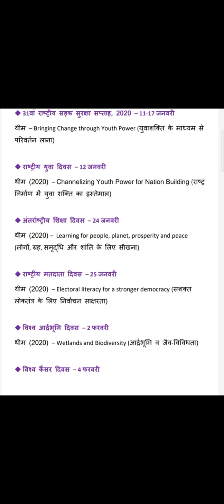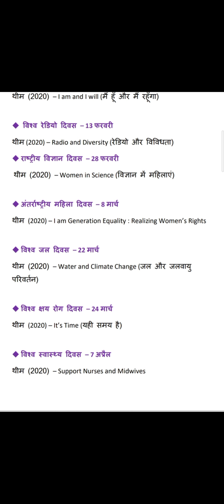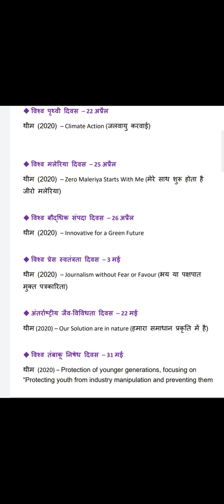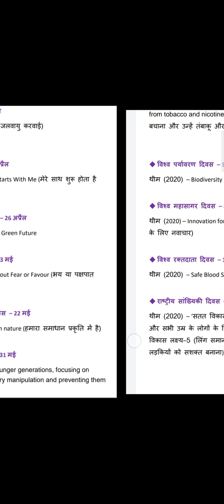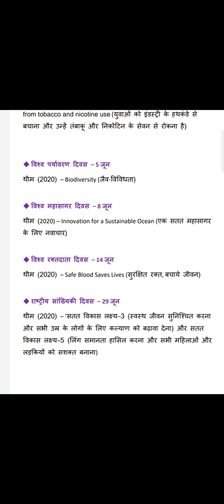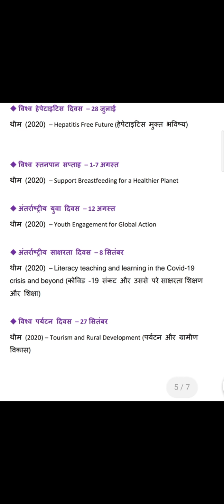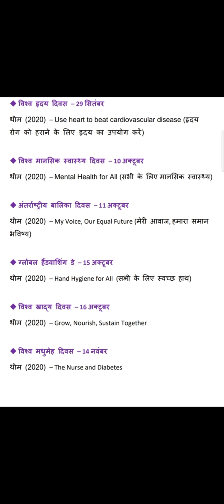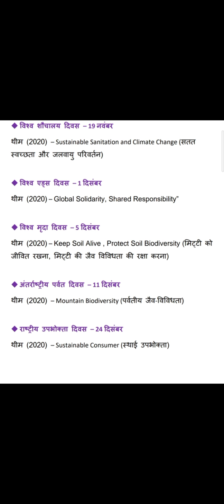Important Days and Theme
Hello Friends
In this video, you will know Trick to Learn Important Days.